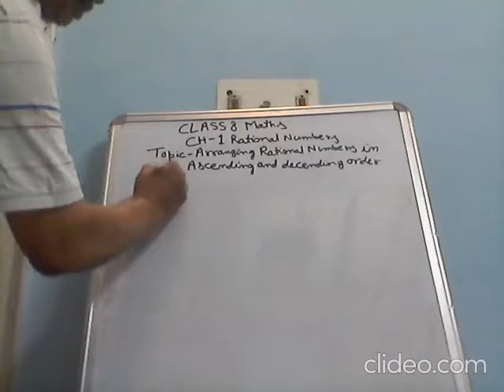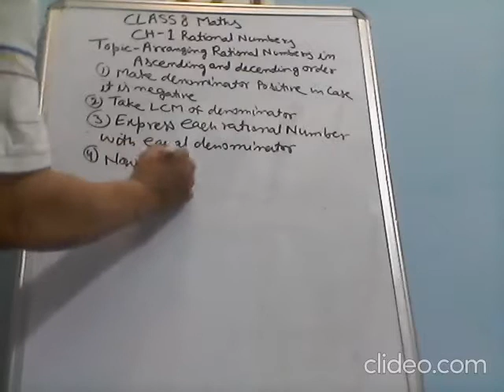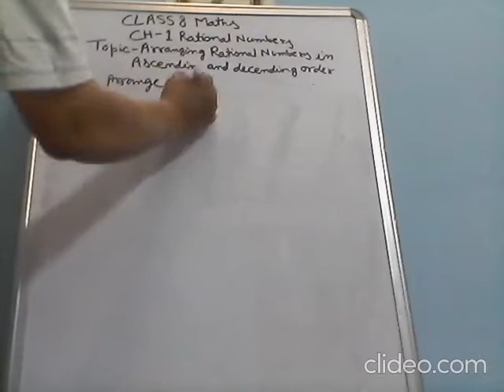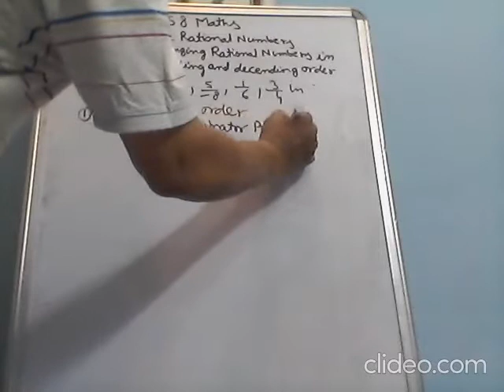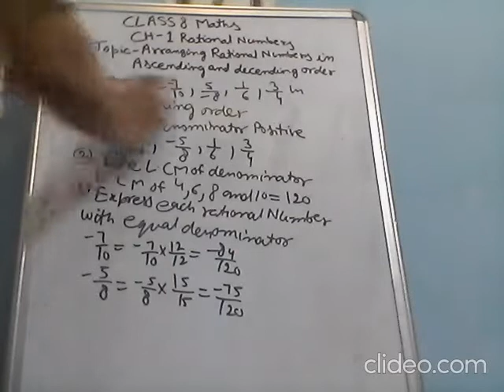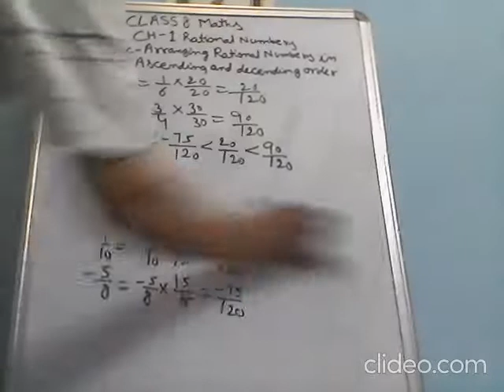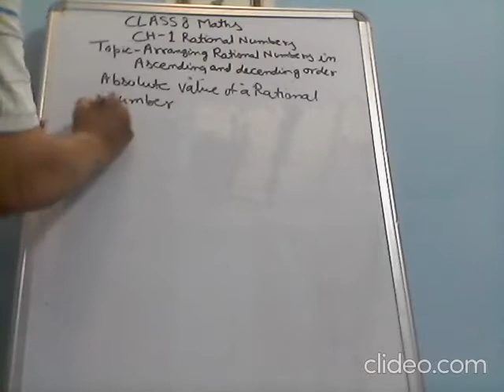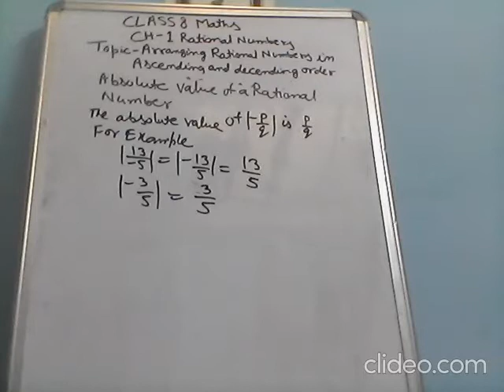Class VIII Maths Ch 1 Rational Numbers Part 3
CBSE  Class VIII  Maths   Ch 1 Rational Numbers  Part 3